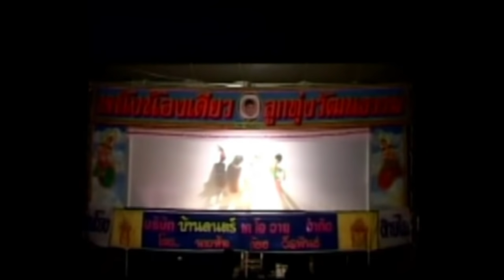หนังตะลุงน้องเดียว ตอน วัดทองอ่าว [ KOY Thailand ]